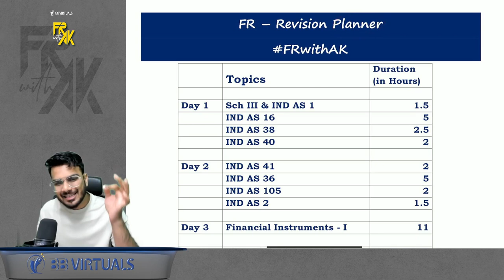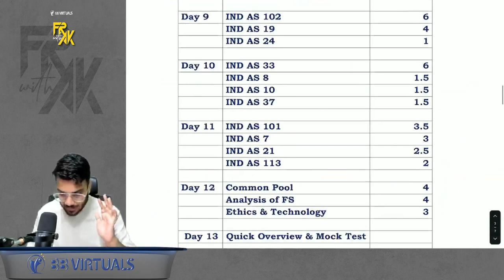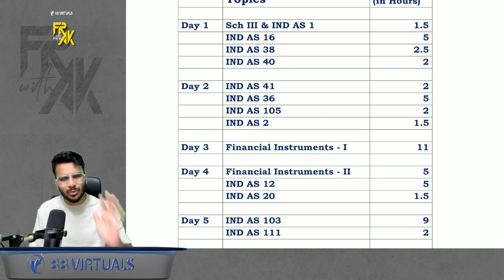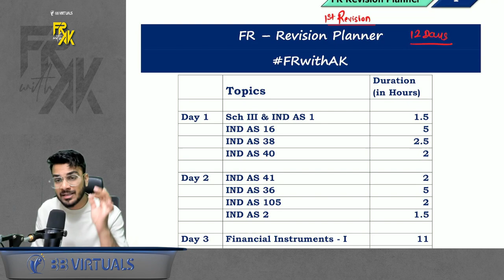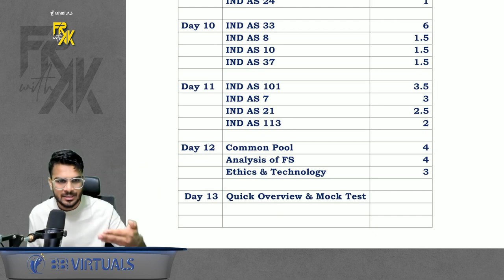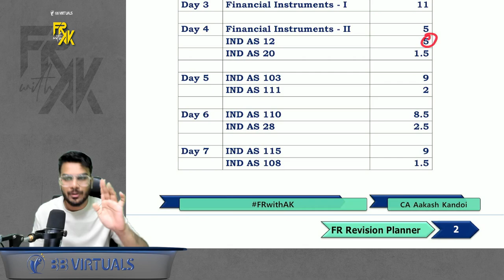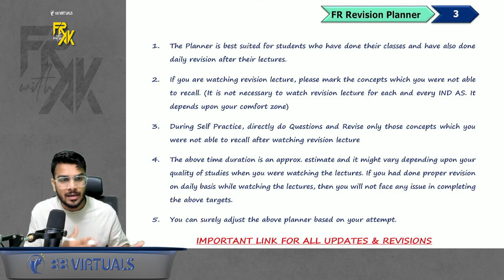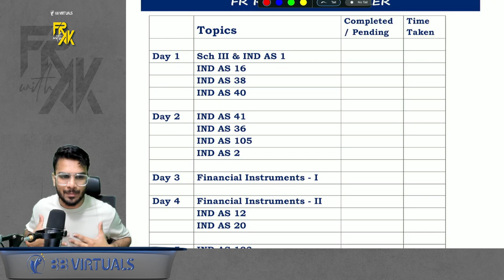FR Revision Strategy | 12 Days Planner | Ab Exemption Pakka | CA Aakash Kandoi